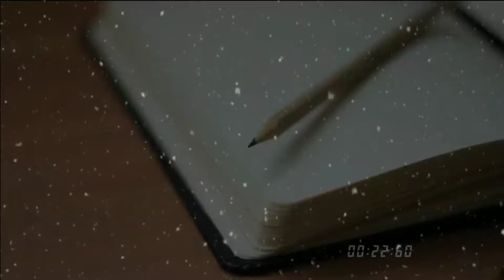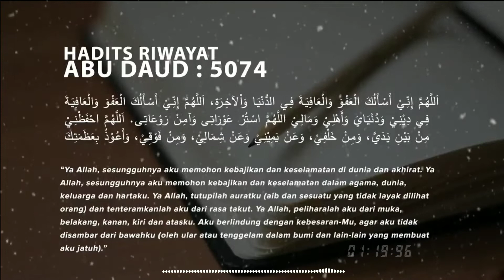Jangan Tinggalkan Doa Di Pagi Hari dan Petang Hari - Ustadz Khalid Basalamah MA